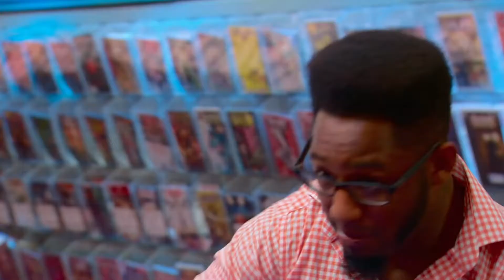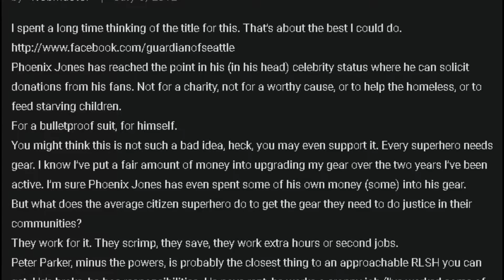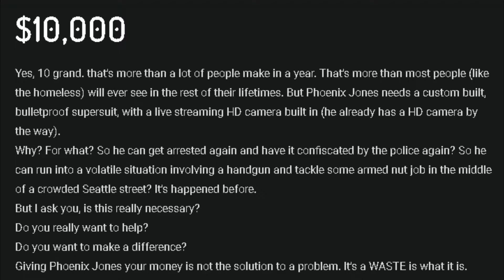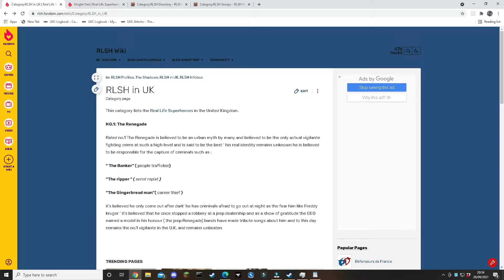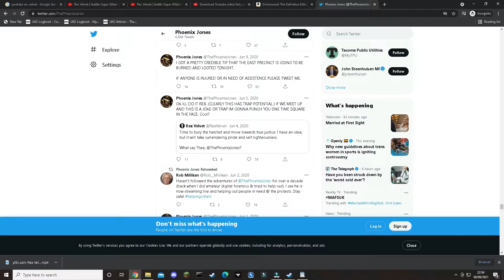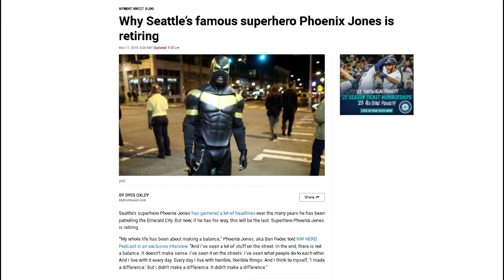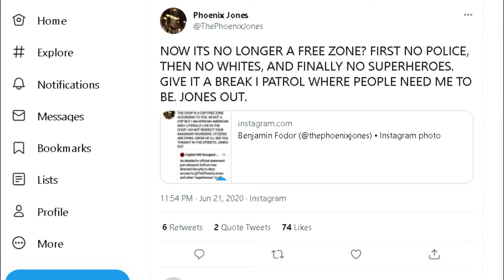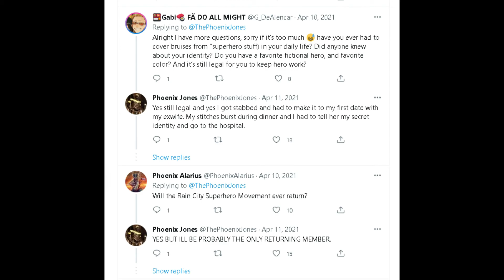The downfall and resurgence of a real life superhero | The story of Phoenix Jones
The downfall of Phoenix Jones.